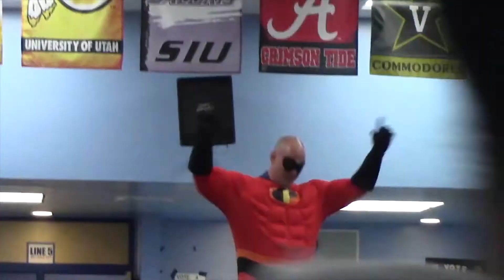AWAM Weds Jan 20 2021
Armwood Am Wednesday January 20, 2021

Summer jobs: TampaSummerJobs.com